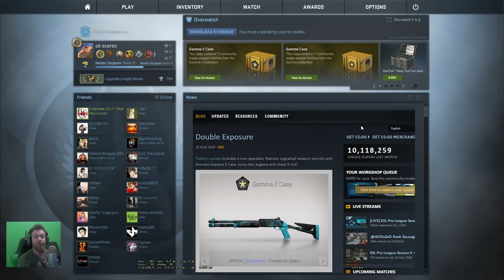GAMMA 2 CASE E NUOVI SUONI!! CSGO AGGIORNAMENTO FLASH!!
• Vuoi Comprare Skin a Prezzi Bassi? Clicca Qui!!

-Quit